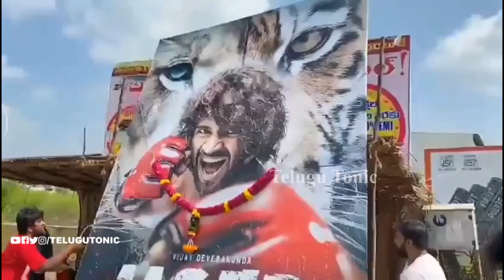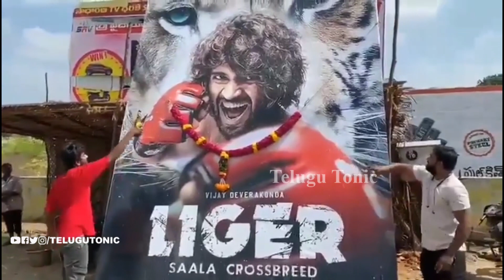Vijay Devarakonda Liger First Look Poster Fans Craze Celebration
Watch
VijayDevarakonda Liger First Look Poster Fans Craze Celebration